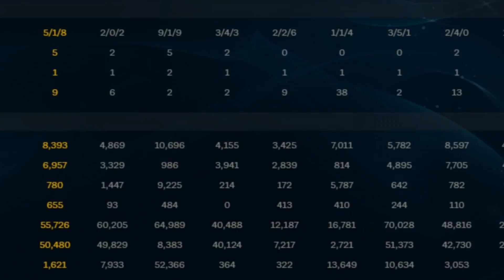FROGGEN | PANTHEON MID - THIS IS SPARTA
Hey, so lets GG n get free LP ..

Stream Related

  + Froggen

Editing Team

🎶 Outro : Illenium – Beautiful Creatures (feat. MAX)